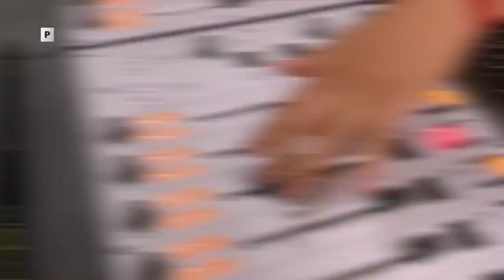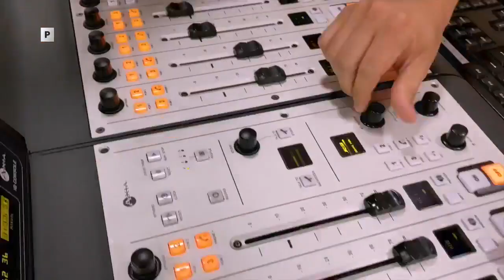A PRIMERA HORA 6 DE ABRIL DE 2021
Noticiero "A Primera Hora" del 6 de abril de 2021

Entrevistados:

JOSÉ ÁNGEL TIPANTUÑA - Coordinador Pueblos y Nacionalidades Indígenas
TEMA: ¿Hay división en el movimiento indígena?

GEOVANNI ATARIHUANA - Director Nacional Unidad Popular
TEMA: ¿Por qué el voto nulo es una opción frente a la segunda vuelta?

ALBERTO CAMPODÓNICO - Médico internista
TEMA: ¿El Covid 19 enfrenta el pico más alto desde su llegada al país?

GUILLAUME LONG - Ex canciller
TEMA: La última semana de campaña, ¿Estrategias?